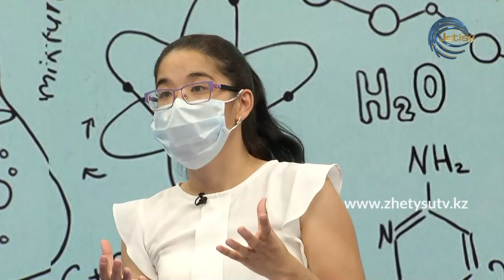ДӘРІГЕР_КЕҢЕСІ - ТЕРАПЕВТ_ДӘРІГЕР ТАҢШОЛПАН АЛТЫНБАЕВА